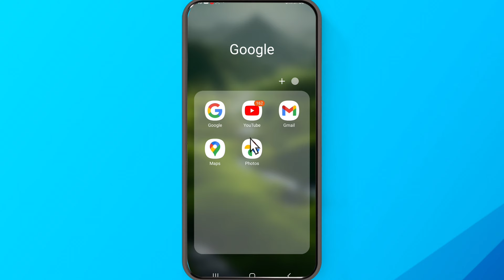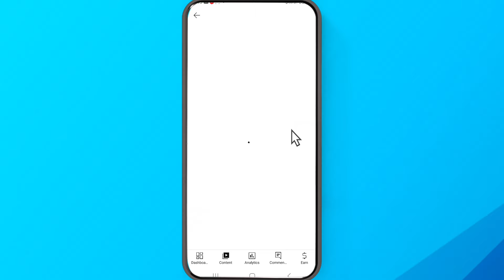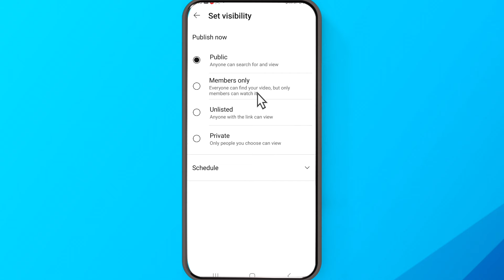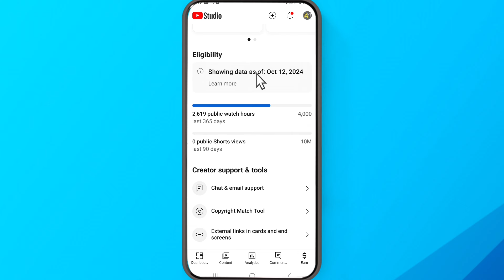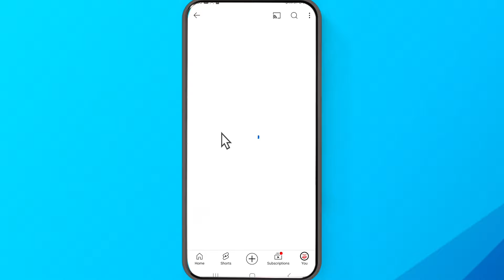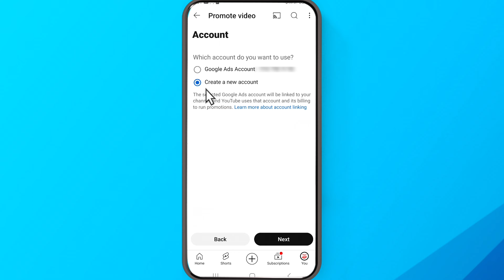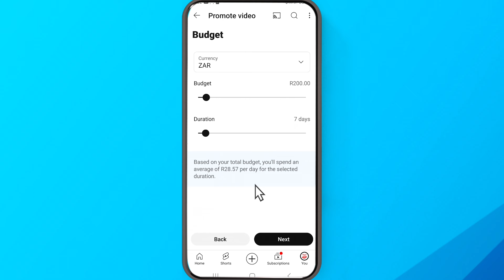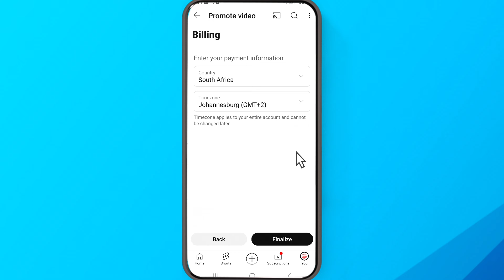Guyyaa 10 Keessatti Subscribe fi View Guddaa |Youtube Promotion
How to Promote your YouTube Video |How YouTube Promotion Works |How to Get Viral on YouTube |Promoting YouTube Video to get More Views and Growth YouTube Channel